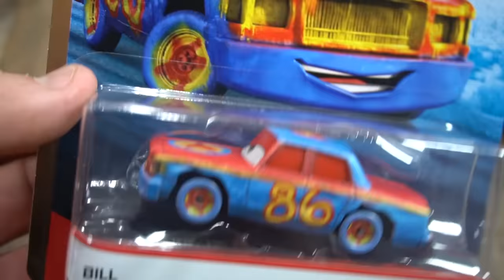Disney Cars 3 New Thunder Hollow Demo Derby Racers Roscoe Bill Superfly Hit & Run Miss Fritter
Disney Cars 3 Thunder Hollow Raceway with Miss Fritter and the Crazy 8 Crashers are so fun to play with. We have all the crashers like Bill, Broadside, Pushover, Pileup, Liability, Hit & Run and more! We are just missing the taxi named Faregame. This was a really cool part of the movie when Lightning Mcqueen and Cruz Ramirez went to a Figure 8 Demo Derby race.

I am going to SHOW you all the best products out there and then TELL you all about them.

About Show and Tell Toys:
Join my kids and I on this awesome & epic adventure of unboxing, reviews, and playtime video. We have funny videos and skits with characters and educational learning as well! And also, this channel is absolutely family friendly and made up of clean wholesome entertaining content so you don't have to worry, lets have some fun!